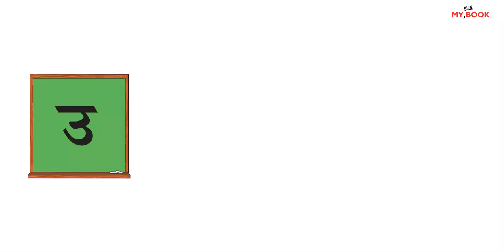My Skill Book | Hindi 3 | U' ki maatra